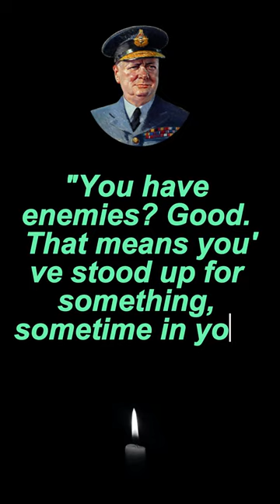Winston Churchill Quotes that tell a lot about ourselves |PART 43